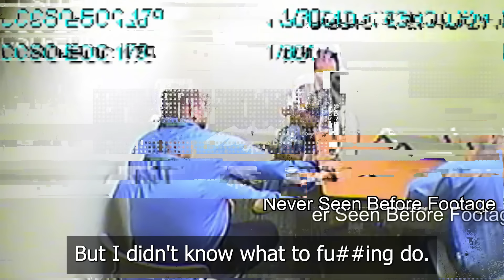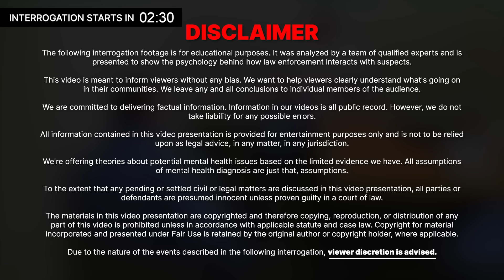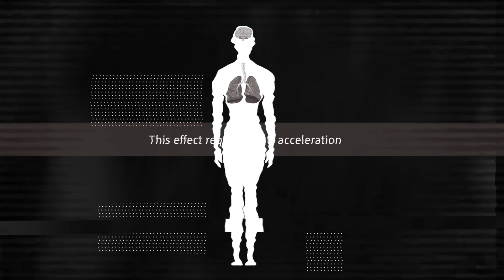Ex-Navy Officer Realizes Detectives Discovered His Horrifying Secret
This is Byron Boutin a military veteran and one of the two people who know exactly what happened to 18-year-old Deanna Stires. Deanna would go missing right on Christmas Eve, and as this mysterious abduction is investigated, dark secrets come to light as any hopes of her being found alive get dimmer and dimmer. In the morning hours of January 18th, 2014, two hunters left their homes to look for game in Levy County, Florida. With abundant wildlife and dense marshlands, this was bound to be another successful hunt. Hours passed, and by noon, they found something, but it wasn’t an animal; they had just found a human body.

Context of the video: this is an educational documentary and authoritative news piece based on actual police documents and case files. Our goal is to educate the public, inform our audience, and raise awareness about what's happening in local communities around the US.